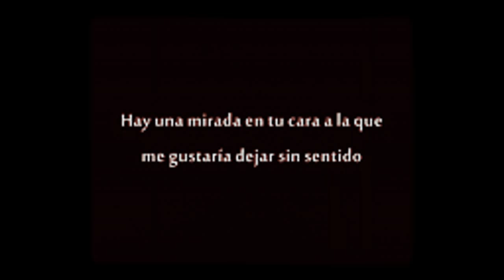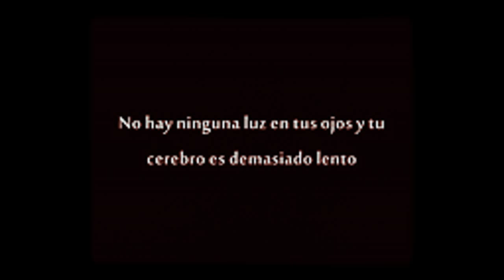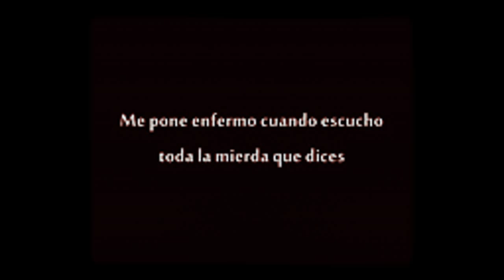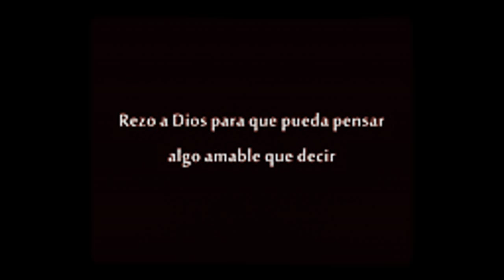Placebo Fuck U (sub.español)